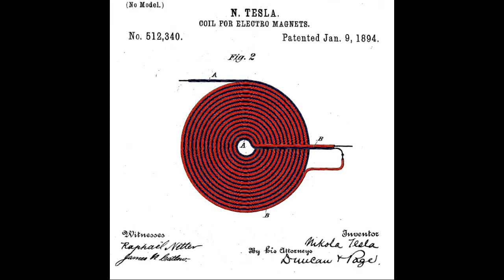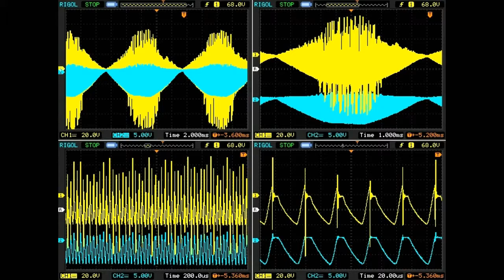WET CELL Generator hydrogen